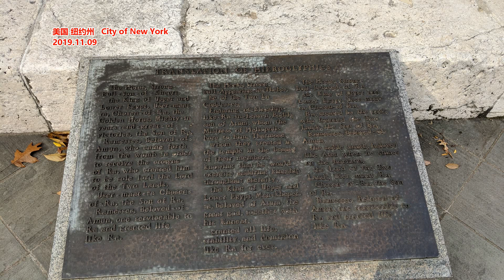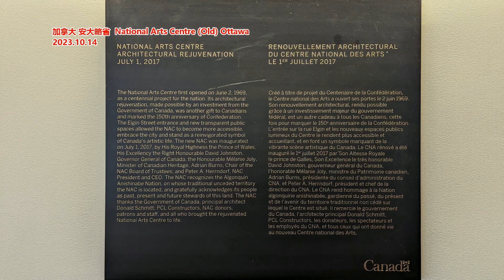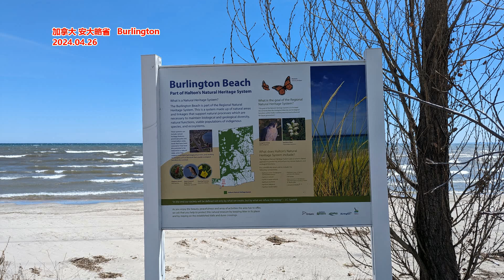你有尊严感吗？ 如何过好没有尊严感的一生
文章来源: 特正经的张某某
【一】
在否定一个网友“其实我们活得可以算是幸福”的时候，提到了“尊严感”一词。有房有车有存款，衣食无忧，家庭完整和谐，工作稳定，收入靠谱……就幸福了吗？
我问“你觉得在你的整个生活中，你有尊严感吗？如果有，它来自哪些方面